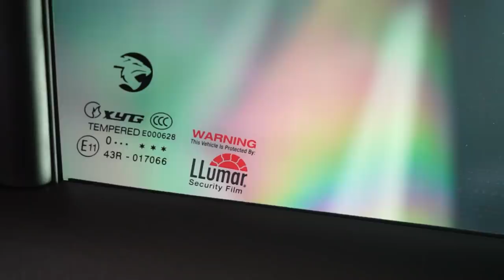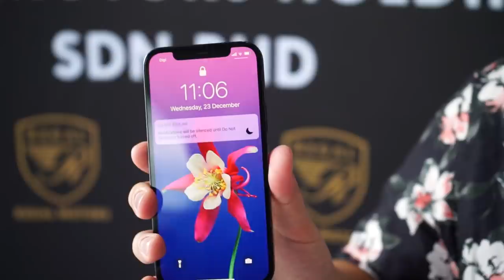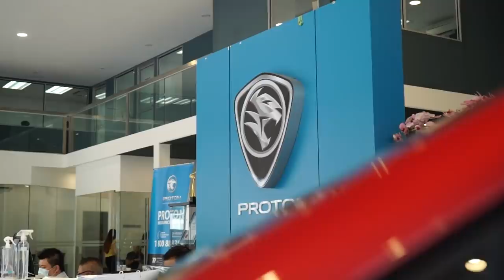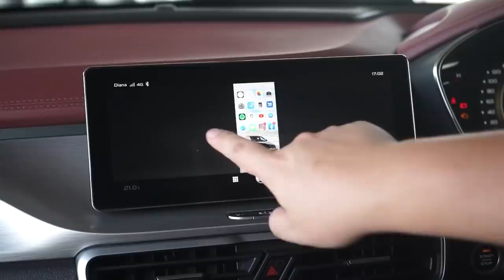Hafriz Shah taking delivery of his own Proton X50 Flagship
Here's a short video of Hafriz Shah taking delivery of his own Proton X50, including why he bought it plus plans for mods/fixes. Do you think he's made the right decision with his new SUV?